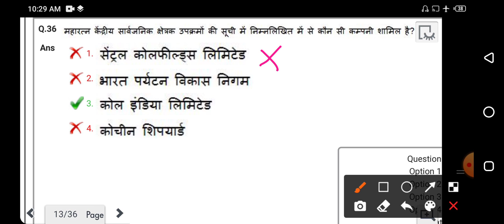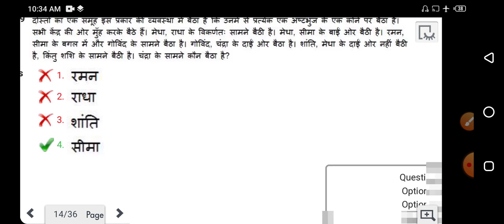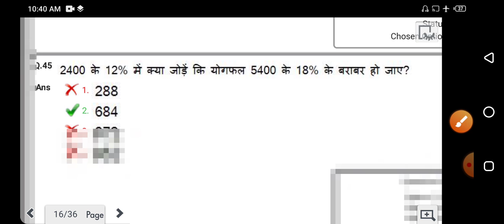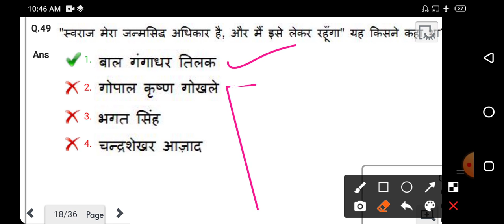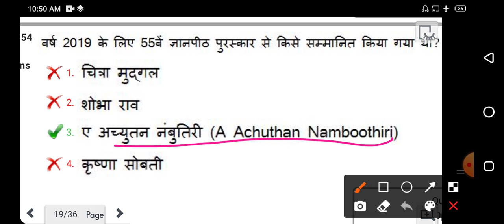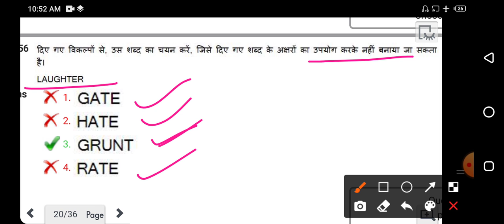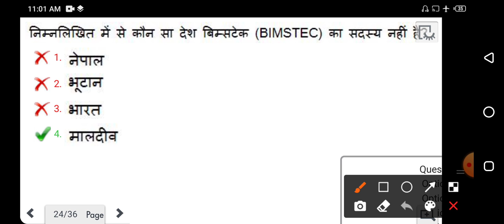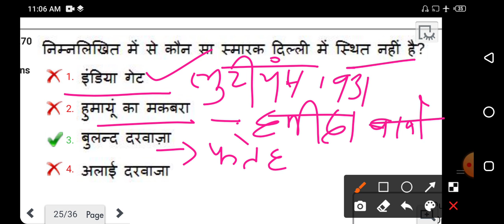RRB NTPC CBT 1 ANSWER KEY ANALYSIS (28-12-2020 Shift 1) Part#02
Dear subscribers,  welcome to your own youtube channel "THE MISSION 247" yaha par aapko har prakar ka Government job ka answer key aur government job se related update milenge.
The mission 247
THE_MISSION_247 CLASSES
THE_MISSION_247 YOUTUBE CHANNEL
# RRB GROUP D latest update
MISSION CHANNEL
MISSION CHANEL
THE MISSION CHANEL
THE MISSION FOR RRB NTPC
MISSION FOR RRC GROUP D